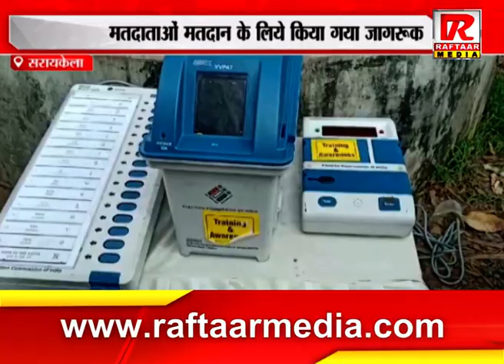सरायकेला : मतदाताओं को मतदान के लिये किया गया जागरूक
Raftaar Media